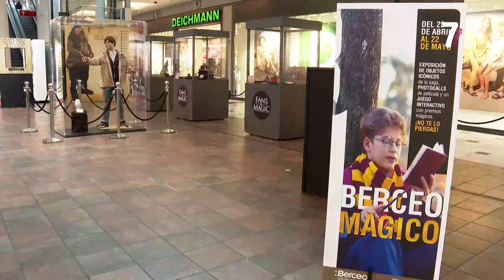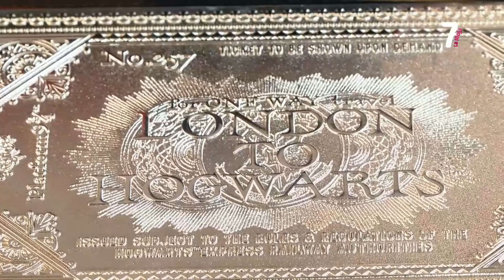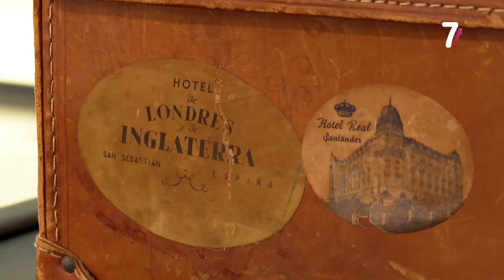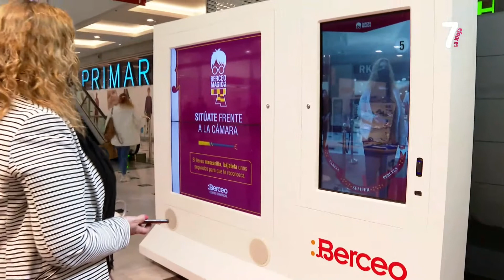REPOR MAGIA BERCEO 02 05 2022